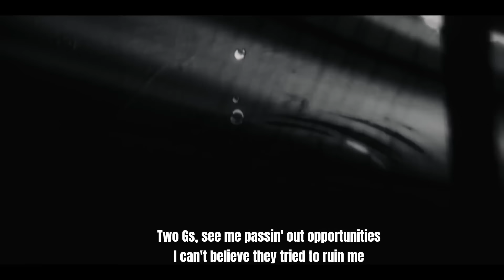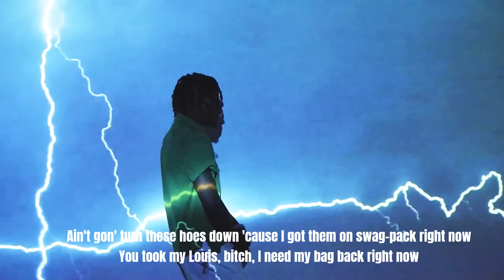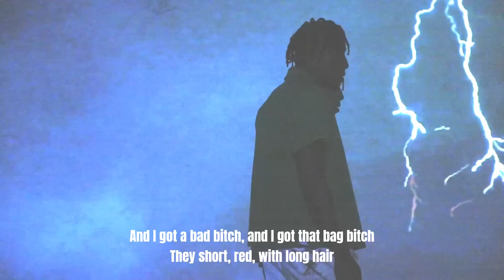NBA Youngboy Ft. Rod Wave - Hey Pops (Official Video Remix w/Lyrics)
You can buy the instrumental version from this remix to use in your own projects in the link on top of this description.
We put a lot of time, love and effort in making these remixes for yall. It helps us out a lot and is much appreciated.

* Tags Ignore *
I Rest My Case. Hey Pops. Beautiful mind. Youngboy ft Rod Wave. Go Easy On Me. Rod Wave Go Easy On Me. Rod wave leak. rod wave unreleased. Rod Wave Ft NBA Youngboy. NBA Youngboy. Youngboy Never Broke Again. Youngboy Ft Rod Wave. NBA Youngboy Ft Rod Wave. rod wave charge it to the game. Rod wave deep scars. rod wave charge it to the game. sticks and stones. deep scars. bay bay Freestyle. time coming.Rod wave snippet. Rod wave Instagram live. Rod wave new music. Rod wave reaction. Rod wave new song. Rod wave Compilation. Rod wave ig live. Rod wave album. Rod wave Instagram story. Rod wave story. Rod Wave Stone Rolling. Rod wave Alone. Beautiful mind. Soulfly. Streetrunner. ATR. Toosii. Toosii City Of Love. City Of Love. Boy's don't cry. Toosii Love Is. Toosii Boy's Don't Cry Men Do. Heartaches. Toosii Heartaches.